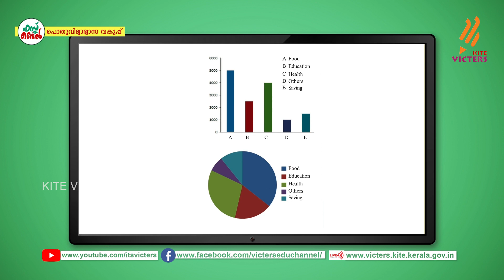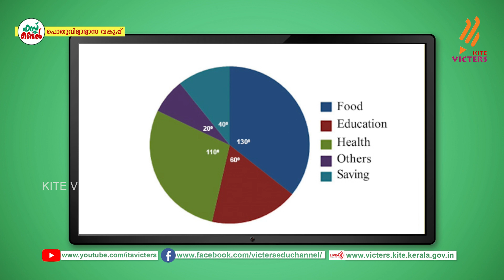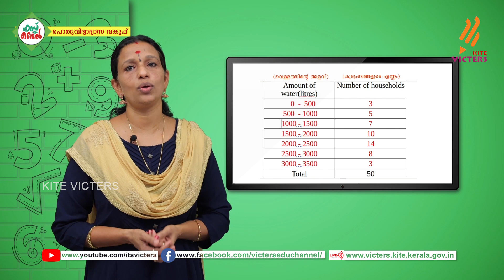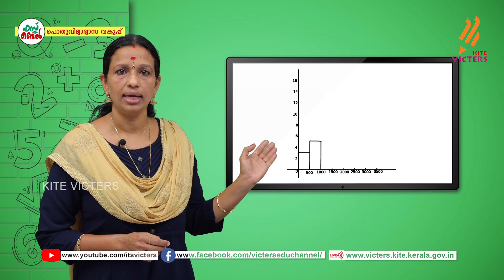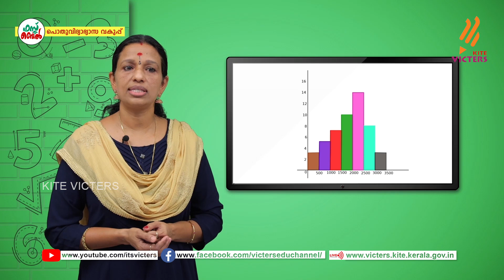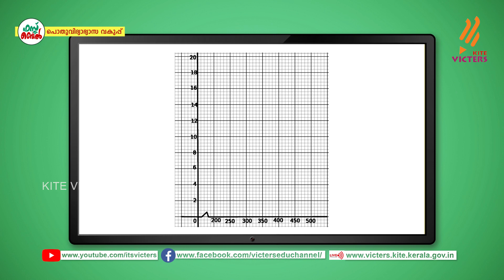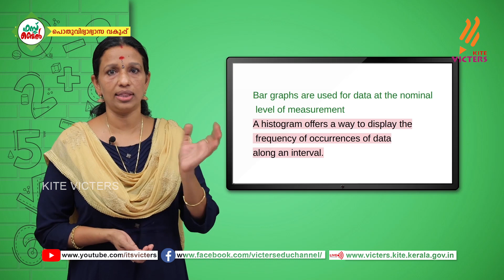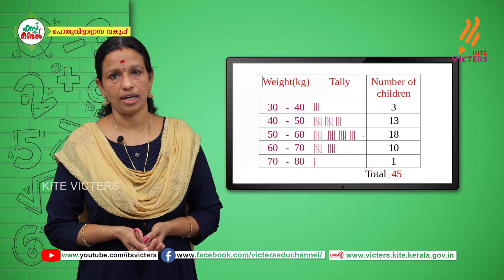KITE VICTERS STD 08 Mathematics Class 64 (First Bell-ഫസ്റ്റ് ബെല്‍)